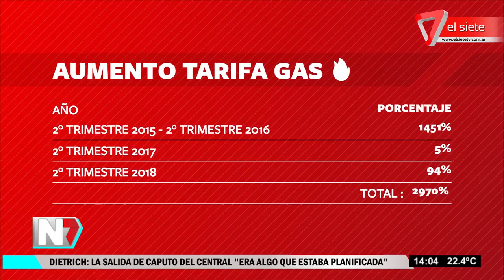Aumento en la tarifa de gas